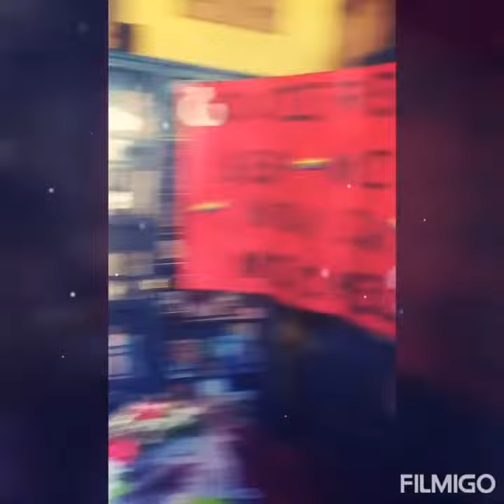Declaración de amor 2. *L* (LGTBI)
Amor es amor donde estemos.